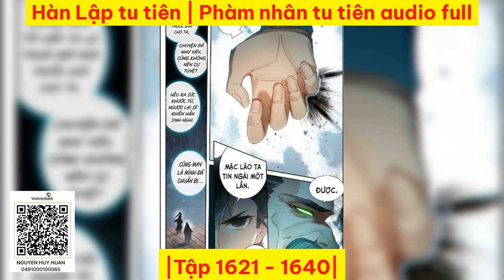|Tập 1621 1640| Hàn Lập tu tiên | Phàm nhân tu tiên audio full